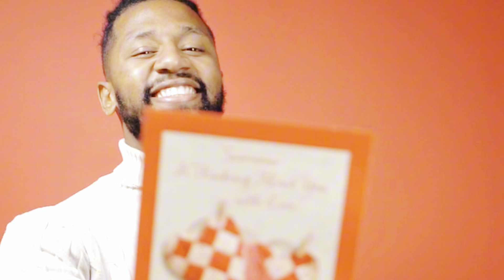MY BROTHER’S WIFE USED JAZZ ON HIM.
Ashley is not my brother's speck in anyway.She has tattoos, uses nose ring , a drop-out and a single lady. How can my brother be in love with such a person? If he's not Bewitched.
Welcome to our latest video, where we dive deep into the heart of real-life stories about marriage, relationships, and the lessons learned from divorce. Join us as we explore the intricate dynamics of love, commitment, and personal growth through the lens of true stories. Whether you're navigating the complexities of a relationship, considering marriage, or moving forward from a divorce, there's a story here for you.

- I RAN AWAY(JAPAed) WITH MY HUSBAND'S BEST FRIEND AND I TOOK THE CHILDREN WITH ME! YOU CAN JUDGE ME

🔹 **Why Watch?**
Each story is a treasure trove of wisdom, offering valuable insights into the realities of marriage and relationships. Whether you're single, married, or somewhere in between, these stories illuminate the path to deeper understanding and personal growth.

marriage, divorce, relationships, Successful marriage, love